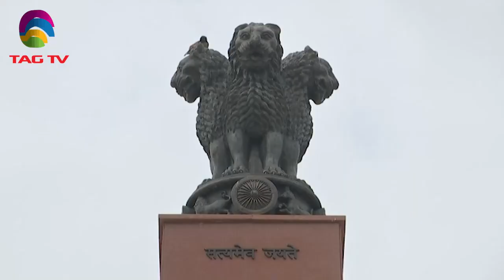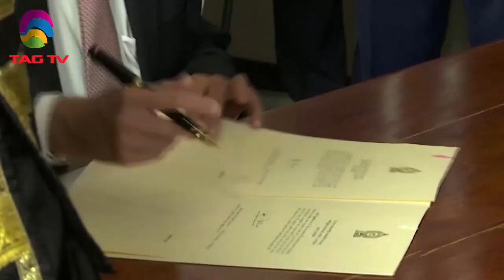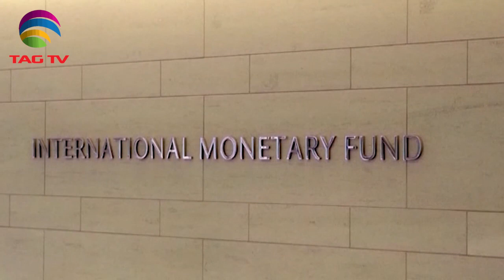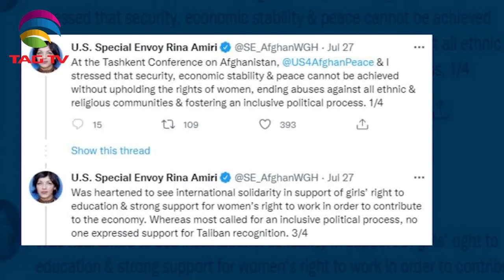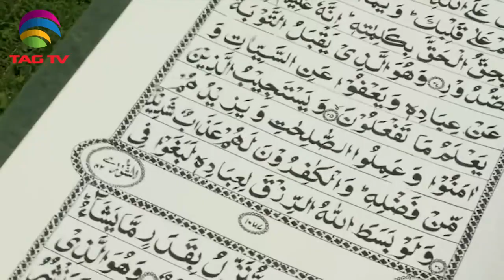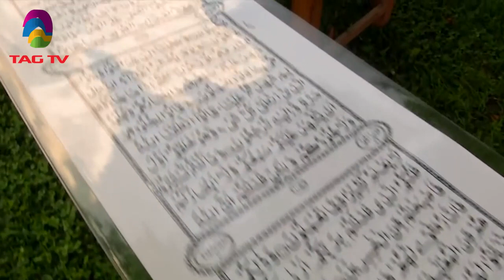South Asia News 28-07-22